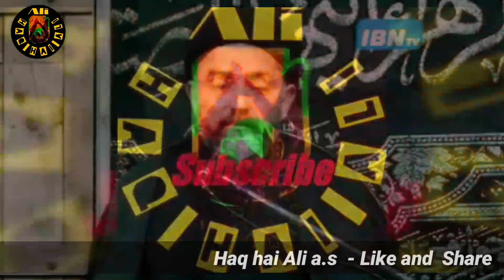Laila tul Qadar asal main Shahzadi e Jannat ki zaat hai || Allama Nusrat Abbas Bukhari || 2020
Laila tul Qadar kya hai Janiye by maulana Nusrat Bukhari.

NusratBukhari maulananusrat allamaNusratAbbasBukhari momin mushkildua imamezamana ImamMahdi a.s#lailatulqadar#haqiqat